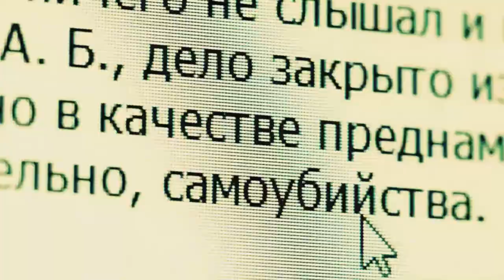Silver Spoon trailer Russian language Netflix TV series with English subtitles Сериал мажор трейлер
silvar spoon (2023)hollywood livers chainal one original russian psychological crima thriller drama tv series

hollywood lovers

set to premiere on atrangii in # hindi languag form 01 january 2024

Dildar dehati 143